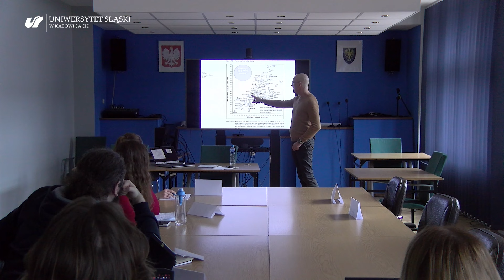Wykład prof. Christiana Welzela